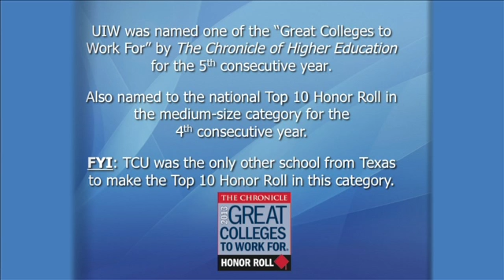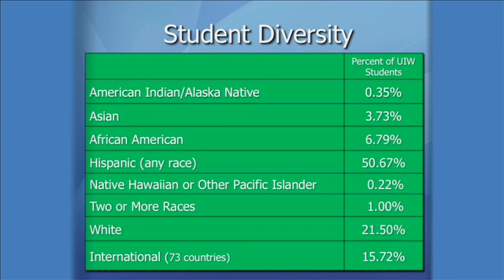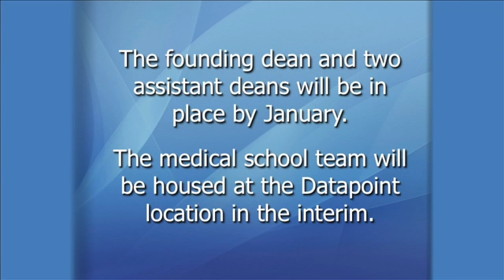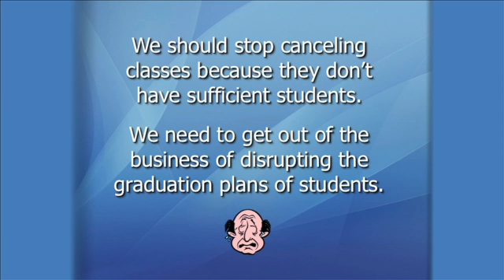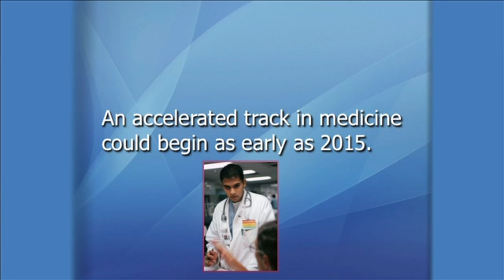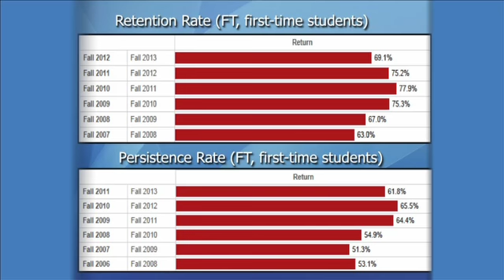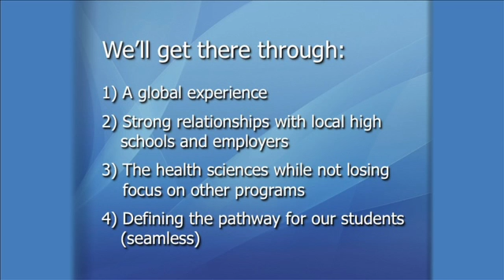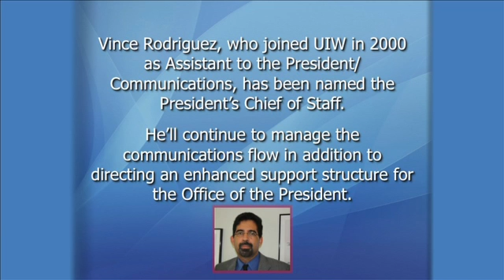UIW State of the University - 2013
University of the Incarnate Word's President, Dr. Louis J. Agnese, gave this presentation on 1 October 2013 in Marian Hall.